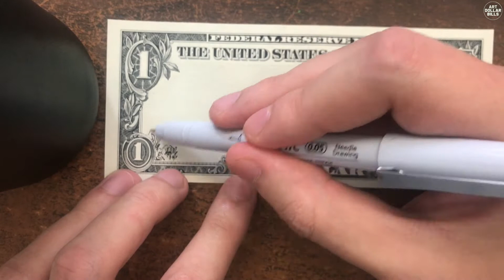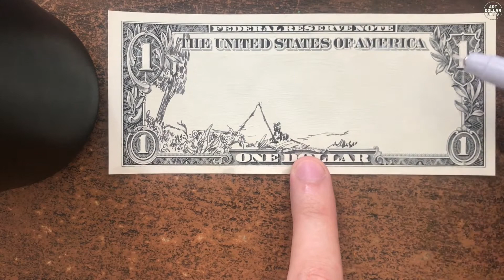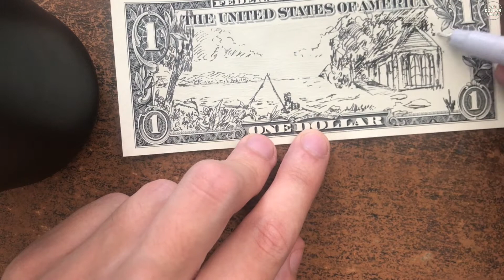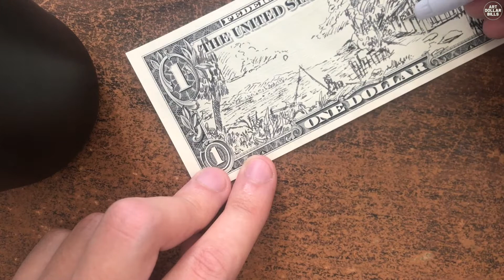Cabin on the Lake By Joey Mendoza on Real Dollar Bill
Hand Drawn on Real Dollar Bill
Ink Pen

Art done by: Joey Mendoza

Follow for more dollar bill art from many different artists around the world